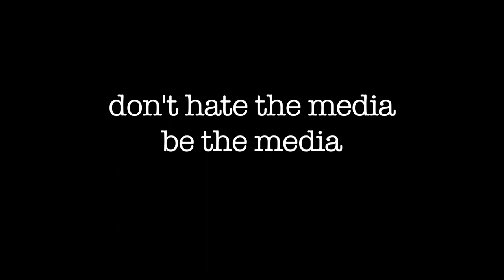Cristina Herencia on The Impact of Globalization and the Reemergence of Indigenous Peoples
Cristina Herencia is a Peruvian social psychologist who works in interdisciplinary social sciences with a specialty in the study of indigenous peoples. Cristina, who has been teaching introductory sociology at Austin Community College, has a Masters in Experimental Psychology from the State University of New York (SUNY) and a Ph.D in Latin American Studies from the University of Texas at Austin.

Cristina's primary research deals with social identity in Native Andean peoples and cultures, especially in relation to gender, and the impact of globalization on their lives. She has presented talks and papers in the United States and in Chile, Peru, Venezuela, Puerto Rico, Costa Rica, Peru, and Spain -- and in Havana and Paris. She attended the 1992 Columbus Quincentennial Commemoration and for the last nine years has participated in United Nations forums on indigenous peoples.

Host and producer: Thorne Dreyer Co-producer and engineer: Tracey Schulz

Video Produced/Edited by Jeff Zavala.
A ZGraphix Production.